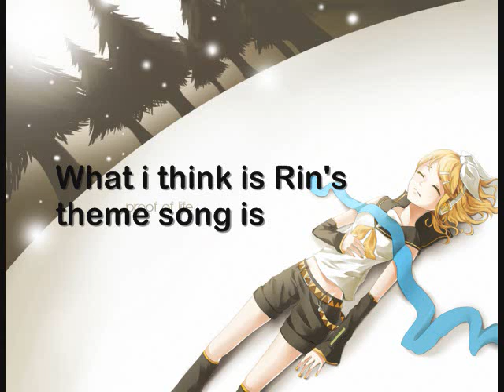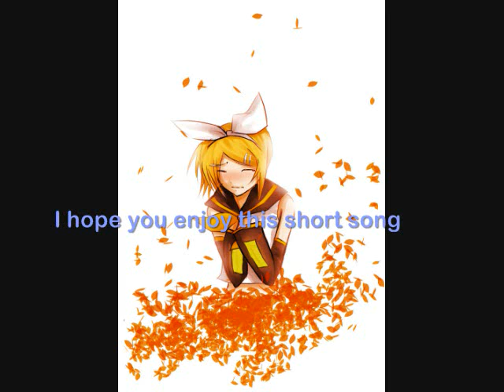rin theme song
NO this is not actually RIN'S theme song. LOL
I just thought it fit her nicely

I really hate Rin from Vocaloid, but my sister wanted this so here ya go Mara!!